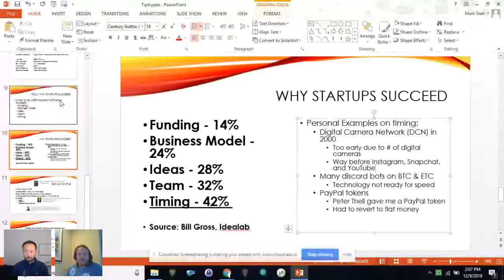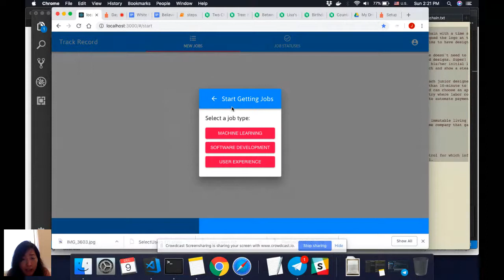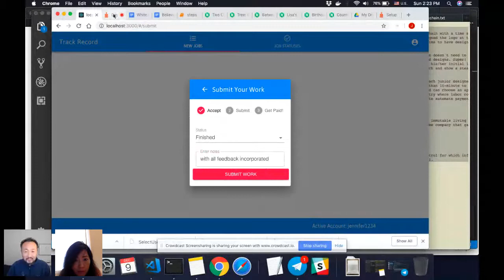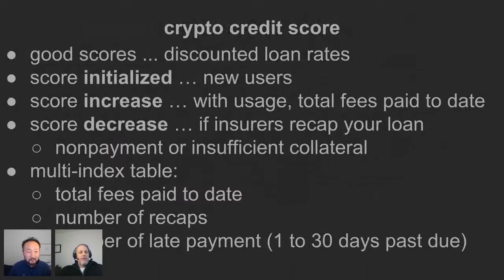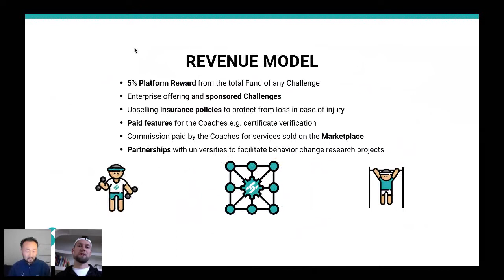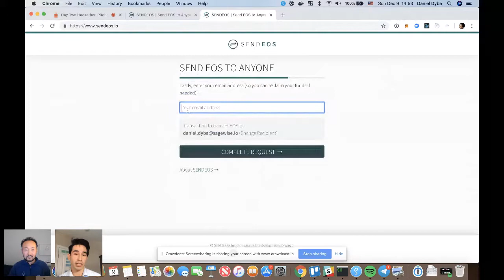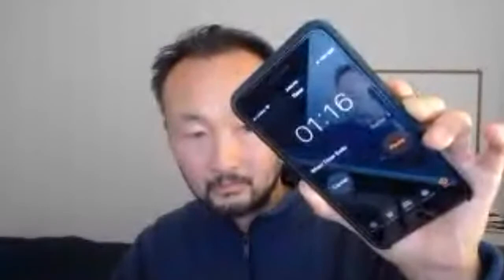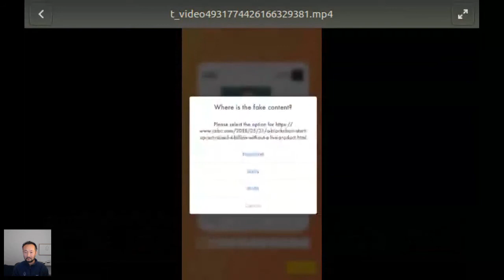EOS Ignite VirtualHack Final Pitches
Teams presenting:
1) tipit.io
2) open secure storage - oss
3) tandem
4) track record
5) challenge coach
6) sagewise - sendeos.io
7) Fake news Mint